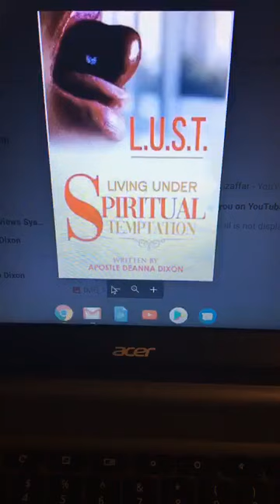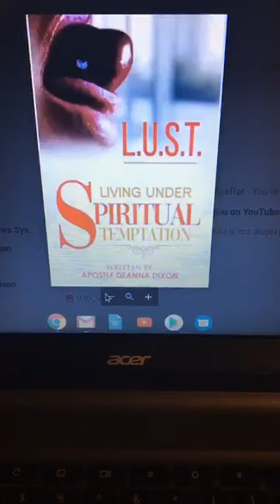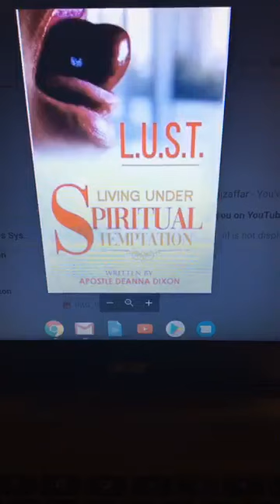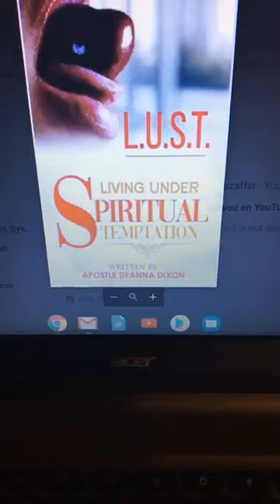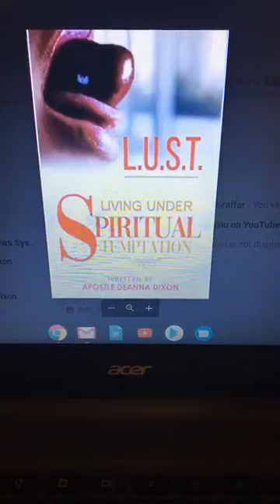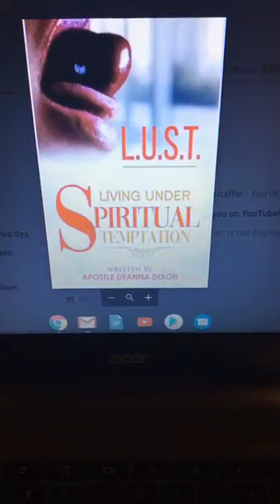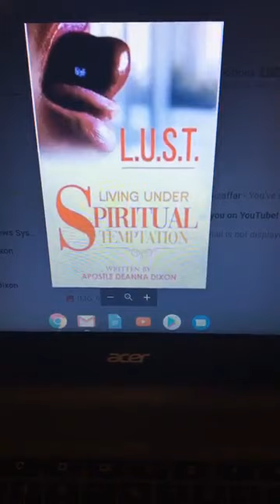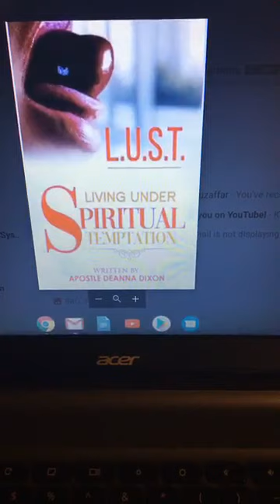LUST OPENS UP EVERY DEMONIC PORTAL- TO ORDER BOOK